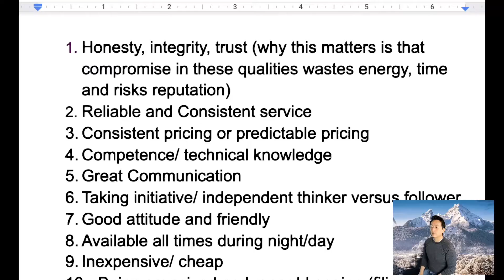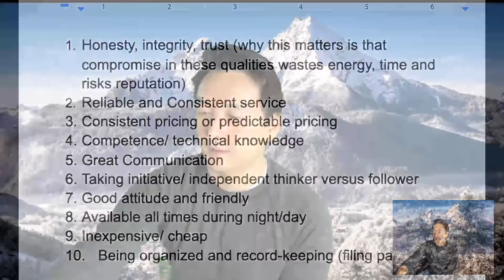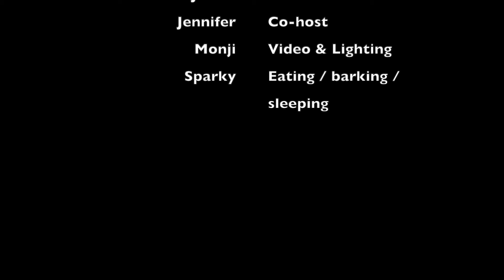Getting hired - What Board and Manager are Really Looking for During an Interview (Part-Time Super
This podcast (and Youtube video) covers a topic that comes up time and time again: What are boards and property managers really looking for when we're being interviewed.

At these interviews, we're often asked such questions as: "What's your greatest strength?" or "What (value) can you bring to the building?" We try and answer these questions as best we can, hoping to say the right things, keep cool and focused on the question we've just been asked. Then, panic sets in.

Sounds familiar?

If so, don't worry; it happens to the best of us. We panic because we aren't sure what board members and property managers are looking for and we start to lose track of what we are trying to say.

This episode reveals the secret behind interviewing, and the ten (10) things, or traits, that every interview question is designed to uncover about you. Once you know what these 10 things are, you can ace your interview by focusing your answers on promoting these values.